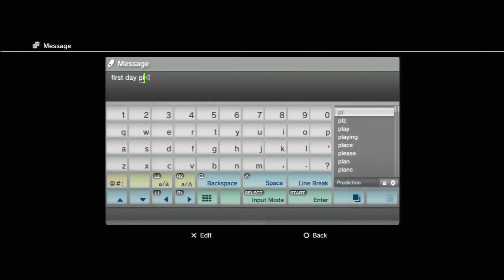Epic Dead Or Alive 5 Lobby Matches V.S Nicknick Part 1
If you would like to partner your YouTube channel go